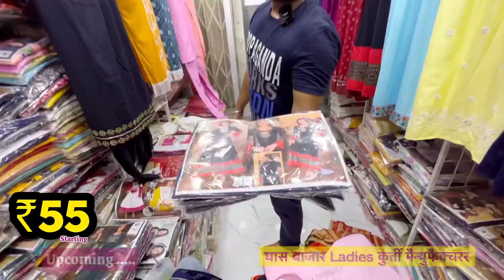₹55 खरीदो कुर्ती सीधे मैन्युफैक्चरर से / मुंबई की सबसे सस्ती कुर्ती / Poonam Garment ( Ghas Bazar )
Shop Detail :-

Address :- Shop No. 14, Shama Manzil, Near Tabela, Navpada, Banda ( East ), Mumbai - 400051